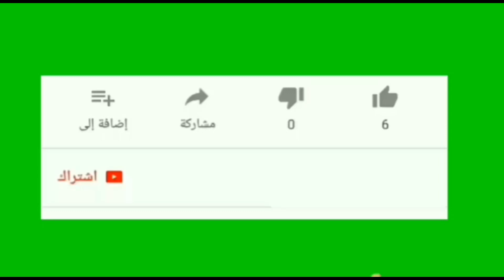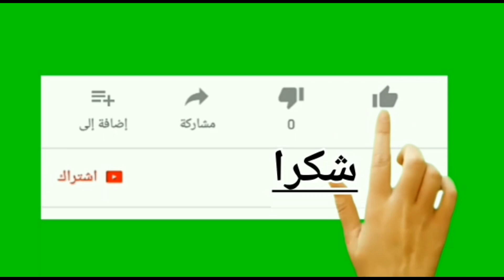أسعار المواشي لسنة 2022/ اسعار الاضحية و الكباش 2022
أسعار الخروف الكسابي والحولي الفحالي سوق المواشي اليوم اثمنة الخروف مناسبة سوق المواشي يوم الخ سترة
أسعار النعجة الوالدة اليوم بالسوق الجمعة السحيم دعمنا بليك واشتراك وتعليق لنشر المزيد انشاء الله
# الخراف # الثروة الحيوانية # الأسواق

أسعار المواشي في المغرب أسعار الكباش والأغنام والهاسكي والأغنام والأبقار وجميع السلالات الأوروبية.

نظرة عامة كاملة على الأسعار وأسعار المواشي اليوم في المغرب كن على اطلاع دائم بالأسعار اليوم وما كانت عليه بالأمس.

أسعار الخراف الحية اليوم ، أسعار الأغنام اليوم ، أسعار النعجة ، أسعار الكباش اليوم ، أسعار سوق المواشي اليوم.

هل تتطلع لشراء الأغنام أو نعاج السوق؟ في هذا الفيديو ، سأوضح لك كيف يمكنك العثور على أفضل الأسعار للماشية اليوم. سأناقش أسعار النعجة والأغنام والكباش. سترى أيضًا تقارير سوق الثروة الحيوانية اليوم والأسعار من سوق الثروة الحيوانية المحلي.

ما هو سعر الخروف اليوم؟ أسعار الأغنام اليوم ترتفع وتنخفض. تعرف على سعر الحملان والكباش والنعاج وغير ذلك. احصل على أسعار الماشية من أسواق الماشية المحلية لديك مع هذه الخدمة المجانية.
أسعار الأغنام والأبقار والعجول للتسمين في فترات التسمين المختلفة. هذه معلومات مهمة إذا كنت تخطط لشراء بقرة أو بقرة لمزرعتك. وهذا الفيديو مثالي لإنشاء جدول بيانات إكسل بسعر أنواع مختلفة من الحيوانات.

يظهر الفيديو أسعار تسمين الأغنام والأبقار والعجول.

إذا كنت ترغب في شراء بقرة أو عجل أو خروف في المغرب ، فستجد السعر الذي تحدده وزارة الزراعة المغربية كل ثالث يوم جمعة من الشهر. وذلك لأن جميع المواشي مسعرة بالدرهم مقسمة إلى كيلوجرامات. تحدد الوزارة أسعار جميع المواشي وهي قابلة للتطبيق في جميع أنحاء المغرب.

تعتبر الأغنام والأبقار والعجول أهم ثلاثة أنواع حيوانية في الإنتاج الحيواني المغربي. أسعار التسمين للأغنام والأبقار والعجول بالمغرب ثلاثة أيام جمعة. يمكنك الاطلاع على الأسعار الحية لهذه الحيوانات

منع العجلة و إرتفاع اضخم العجول البلجيكي والليموزين الأوروبية في السوق المواشي اليوم بتاريخ 18/11
سأوضح لكم في هذا الفيديو كيفية تسمين العجول للمبتدئين في المنزل. لست بحاجة إلى شراء عجول مستوردة باهظة الثمن أو قضاء أيام من وقتك في محاولة معرفة كيفية تسمين العجول. أريكم في هذا الفيديو كيفية تسمين العجول في المنزل في بضع خطوات سهلة.

شاهد ثمن ليموزين وبلجيكي وموبيليارد العجول الكزارية اضخم وافضل العجول موبيليار وبلجيكي وليموزين الأوروبية في السوق المواشي اليوم بتاريخ 10/23/2022
تشاهدون في الفيديوا تسعة العجول عملاقة يبلغ ثمنهم  3 ملايين ونصف لواحد

 والعجول مثل العجول الهولشتاين والعجول ليموزين والعجول بلجيكي وكثير من انواع العجول الاروبي الكزاري نحن في هذه القناة نحمل جميع الفيديوهات المتعلة بالعجول والعجول التسمين والبقر الوالد والبقر الحليب و كل ما يخص المواشي و

ثمن العجول التسمين  وأسعار جميع العجول الأبقار والاكباش الأوروبية  في المغرب وطرق التسمين العجول وثمن العجلات في السوق السبت اليوم مباشرة من  السوق الاسبوعي بالدكالة

الخروف كسابي ثلاث سيدي بنور وأسعار الحولي الفحالي بسوق ثلاث ،من أكثر الاكباش مبيعات هو الحولي الصردي والحولي سايس والخروف تمحضيت بالسوق المواشي بالمغرب ولكن هناك أمور لها علاقة بجودة الكبش او العجل في ضخامته او في الجودة اللحم ،  وأفضل السوق في المغرب لتربية الاغنام او بيعها هو السوق الجمعة كيسر والسوق حد البروج  اما بالنسبة للعجول فثلاث سيدي بنور  هو أول على صعيد المغرب

 .شكرا على المتابعة لمتابعة ما عليك سوى ضغط على زر الأشتراك في قناتي وهي
 ((حولي الصردي الدكالي))
 الحولي الصردي والخروف الكساب 👈👈👇👇

شاهد أسعار الحولي أو الخروف الكسابي والفحالي  في السوق السبت ادويب اقليم الجديدة
السوق  الكبش لعام المواشي والاغنام والعجلات شاهد أسعار العجول وأسعار الكباش مرحبا بك في قناتي